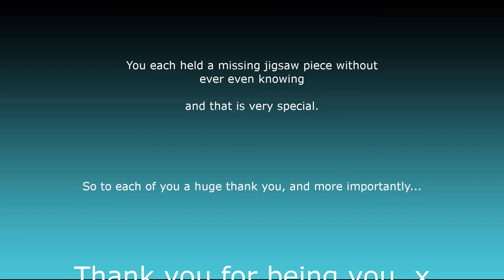Halloween Special - True Spooky Story - ''Iridescent' painting - ASMR - Creepypasta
There's Magic in the air...can you feel it?  A true story 'See, Hear, Feel' Halloween special of how the painting 'Iridescent' and this very video came to be.  Showing the different stages from start to finish, to show how inspiration can be found even in the spookiest of ways!

Huge thanks to Ricky Odriosola for his part in this magical tale..x

Music in order:

3.  Wishing Well - Bird Creek
4.  Go To Sleep -  Doug Maxwell/Media Right Productions